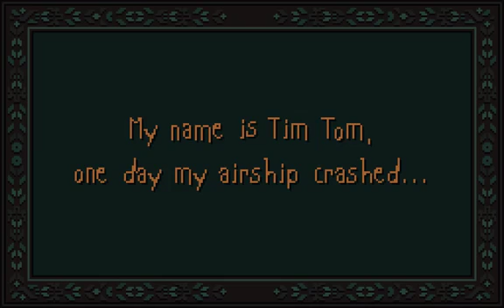Pocket Kingdom — трейлер анонса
Корабль героя терпит крушение в загадочном месте, которое он начинает досконально изучать

Pocket Kingdom
Жанр: Аркада
Платформы: PC (Windows), iOS, Android
Издатель / Разработчик: BulkyPix
Дата выхода: 2016